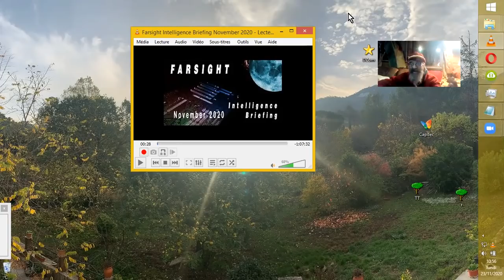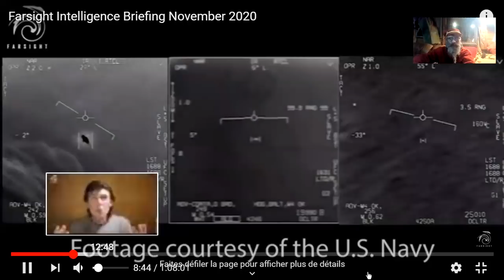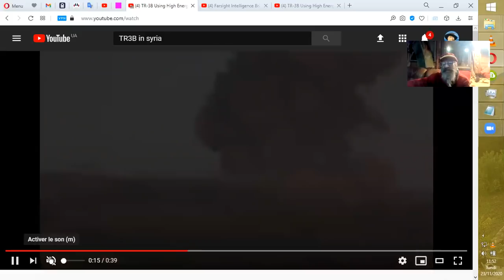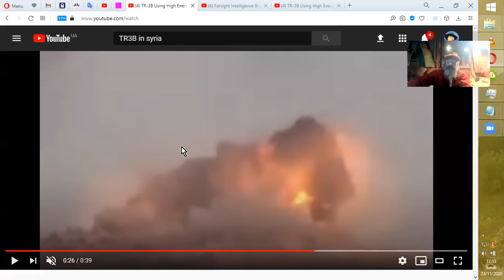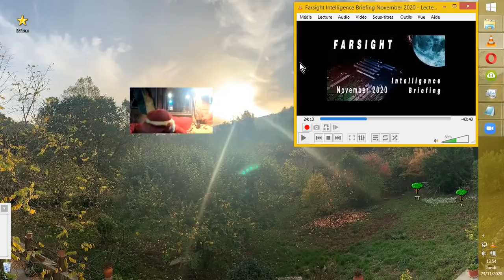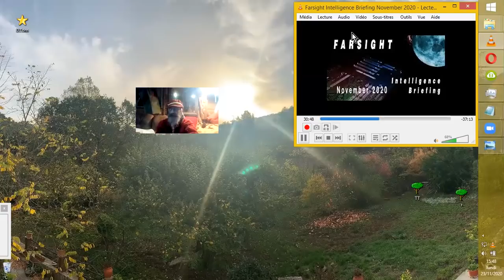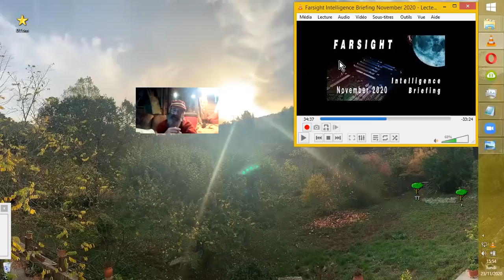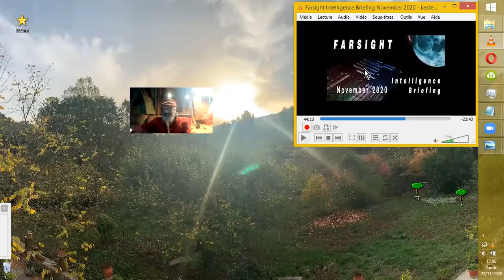REMOTE-VIEW, TÉLÉPORTATION & RM2, Rencontre Mentale au 2ème Degré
Mr Spock, téléportation ! Hé oui, c'est un des sujets que nous allons aborder là, sujet amené en traitant de REMOTE-VIEW et du paysage global exopolitique terrestre perçu par les acteurs du FARSIGHT INSTITUTE, au cours de leurs multiples et nombreuses séances.
On va détailler les TROIS RACES de ZITIS* qui se bagarrent autour de la Terre, et les contacts que les remote-vieweurs ont parfois avec eux.
Je vais abondamment encarter le tout, et si parfois je philosophe pacifiquement, c'est pour laisser ouverte une porte à ceux qui pour une raison ou une autre préféreront éviter toute confrontation violente et suivre une voie différente de ceux qui s'engageront dans la lutte afin de survivre libres et sains. Même si j'ai eut développé ces idées parfois en étudiant Wes Penre, par exemple, je ne me sens actuellement ni assez "5D-isé" ni suffisamment tiède pour rester spectateur d'une scène où se joue, à mon avis, l'avenir de l'Humanité, alors que la foule s'endort sous la mousse, d'extincteurs des sans-dents.

*Zitis = abréviation généraliste donnée ici aux Extra-Terrestres.
FGM = Fédération Galactique des Mondes.

Source :
Farsight
53,8 k abonnés  •23 nov. 2020
Tous les droits sont réservés. Cependant, il est permis à quiconque de traduire ce discours dans une autre langue et de partager la version imprimée de la traduction en utilisant n'importe quel support tant que le discours original ou la traduction n'est pas vendu ou utilisé commercialement de quelque manière que ce soit. La traduction doit indiquer (1) que Courtney Brown est l'auteur de la version anglaise, et (2) la traduction doit indiquer le vrai nom du traducteur, et (3) que la traduction n'est pas officielle, et (4) que Courtney Brown n'a pas approuvé la traduction.
1°) Courtney Brown est l'auteur de la version anglaise.
2°) P-A.M. est l'auteur de cette traduction en français
3°) La traduction n'est pas officielle
4°) Courtney Brown n'a pas approuvé la traduction.

Encart vidéo OVNI -TR3B :
Malgré certains doutes sur la réalité de cette vidéo suivante, je la mets ici, vu qu'elle ressemble à deux autres montrant à peu près les mêmes situations, ailleurs.
Next Gen Aircraft
1 août 2016